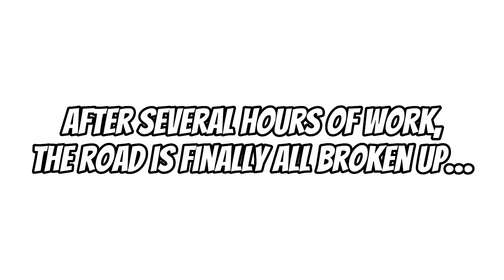Road Work Diorama Stop Motion | Part 2